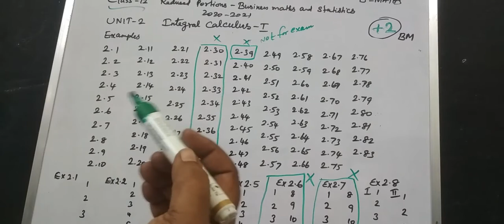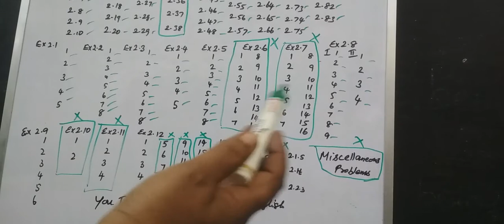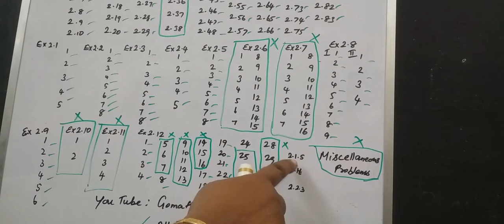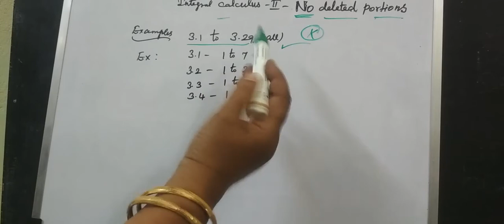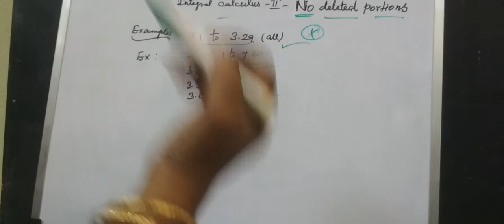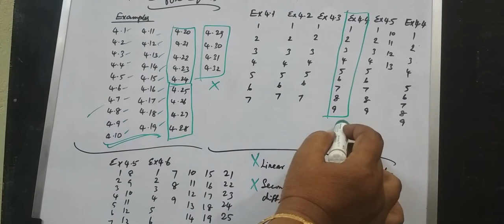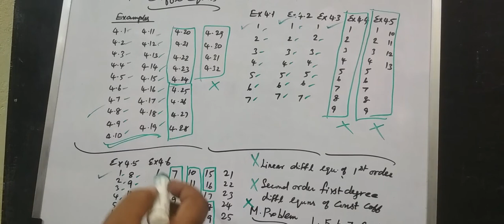12-BM [2,3 and 4 Reduced Portions-Chapters] Gomathi maths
12-BM [Reduced Portons--Chapter-2,3 and 4 ] Applications of Matrices and Determinants # Gomathi maths and english